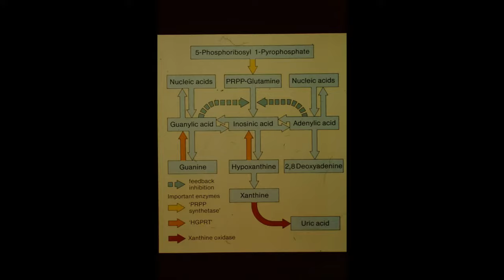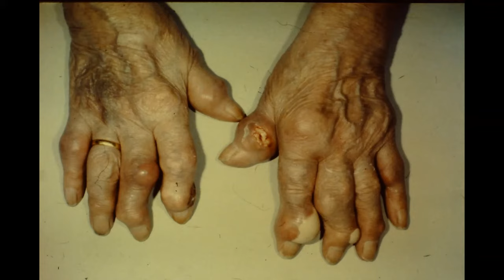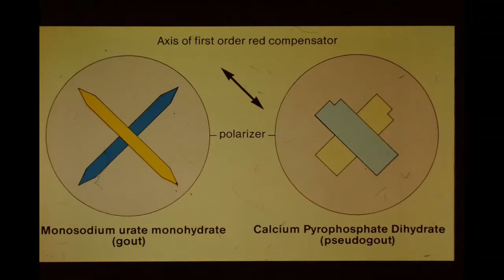Images of Gout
Gout is the most common form of inflammatory arthritis.  It is also very treatable.  For more information about gout and gout management, visit:

This video highlights classic images of gout, including gout x-rays and pictures of tophi (uric acid deposition), and pictures of what gout looks like under a microscope.